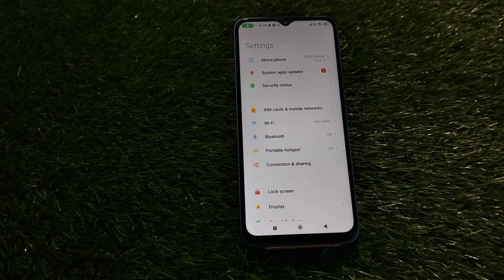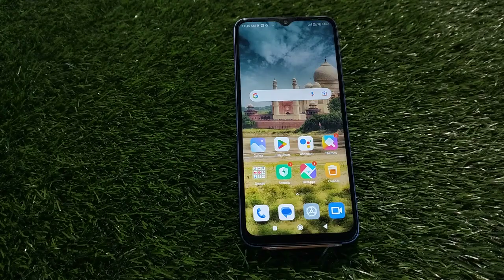Wallpaper Change In Poco X5 Pro, How To Change Wallpaper In Poco X5 Pro, Wallpaper Setting In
Wallpaper Change In Poco X5 Pro, How To Change Wallpaper In Poco X5 Pro, Wallpaper Setting In Poco X5 Pro,

Change_Wallpaper Poco X5 Pro,